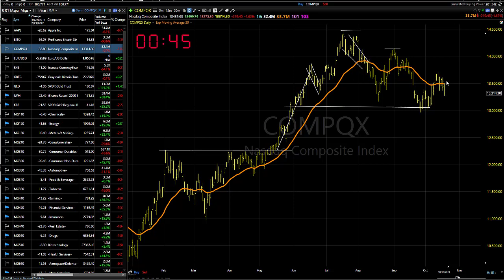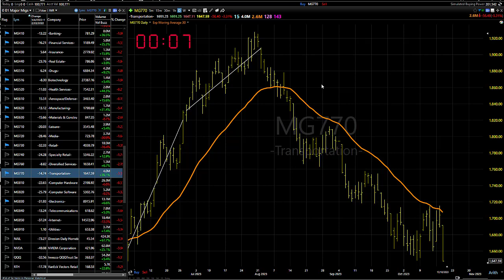10/19/23 Dave Landry's Market In A Minute-Most Areas Remain In Downtrends, New Shorts Soon